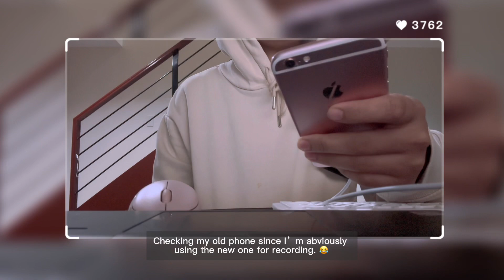First weekday vlog | Grateful on a gloomy day ଘ(੭ˊᵕˋ)੭* ੈ✩‧₊˚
Hello everyone,

How were your weekdays going? I hope you all have a pleasant one. 🤗

Hang in there, we’re almost at the half of the week! 🤪😅

~jajamgyeon